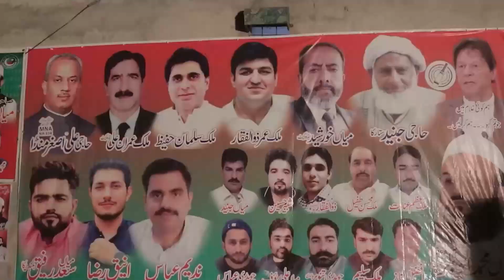Who will Pakistani People Vote For PML-N Or PTI? | Public Opinion Poll | CurrentNN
| News Updates

To Get Updates With Latest News on Facebook Like and Follow The CurrentNN